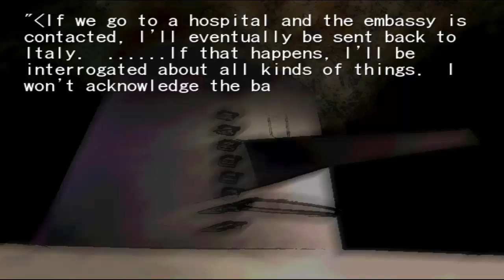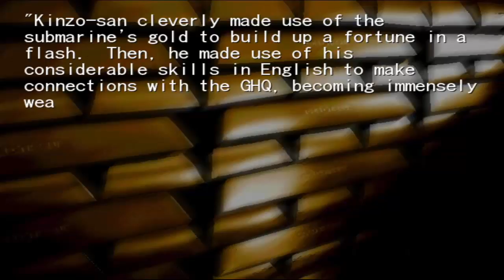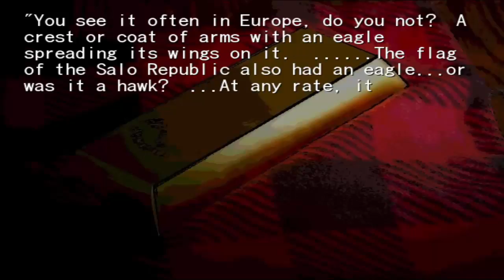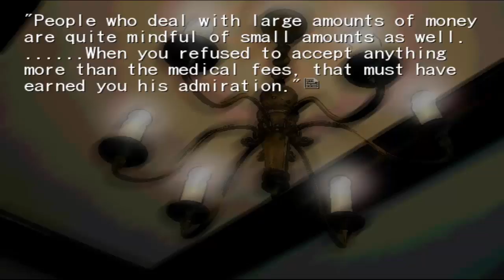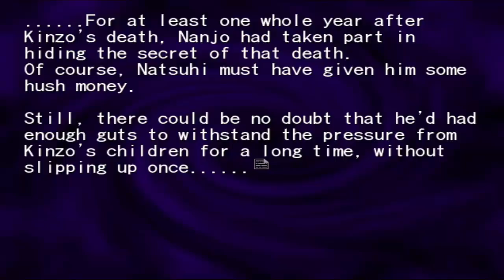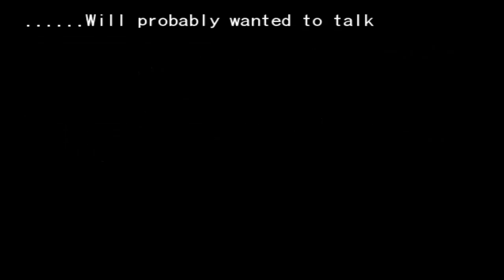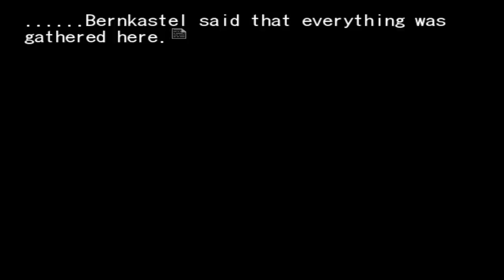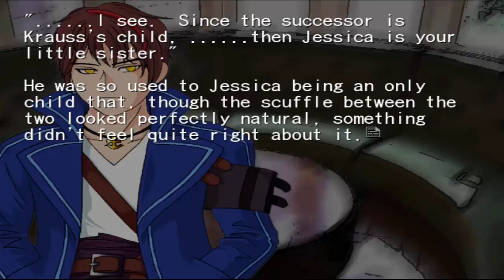Umineko When They Cry Chiru Episode 107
So that's where the One Winged Eagle came from

● SKYPE: crazyfoxx11 (NoLegs)
● XBOX LIVE: CrazyFoxx11
● NINTENDO SWITCH: 1CrazyFox1